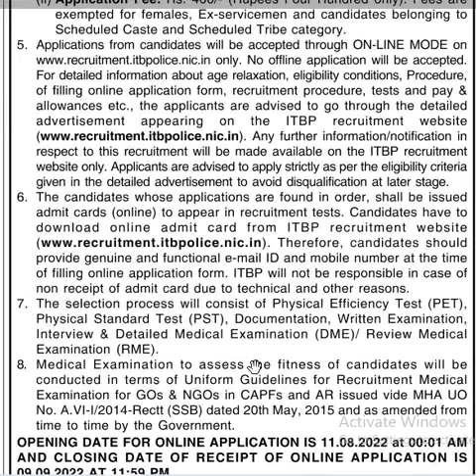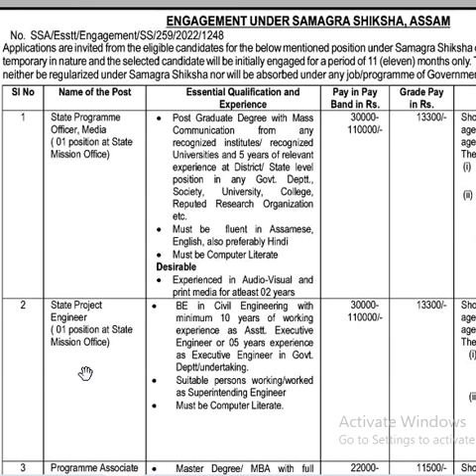Btech in mechanical engineer vacancy in ITBPC and Btech in civil engineering recruitment SSA ASSAM